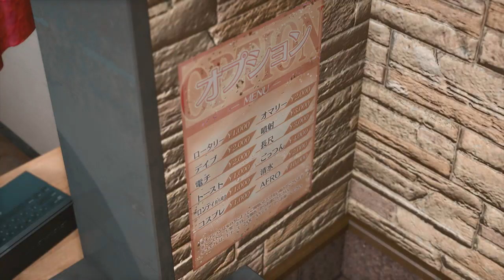Judgment Part 37